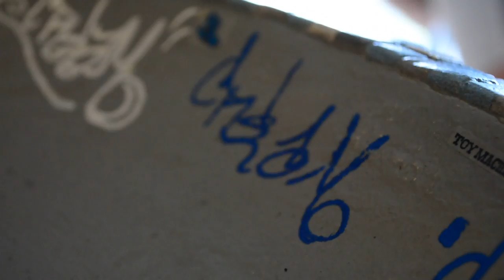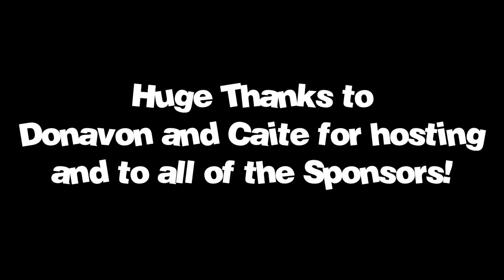Florida Rendezvous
Such a fun day! Big thanks to Donavon and Caite for hosting the event, and to all of the sponsors for helping out with prizes and raffles! It was a great turn out, and I can't wait for the next one! :)